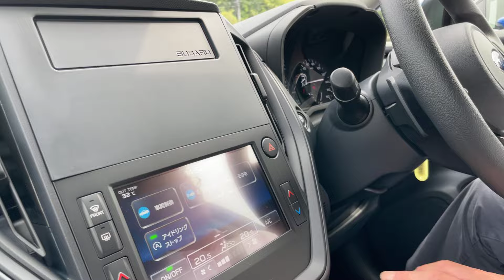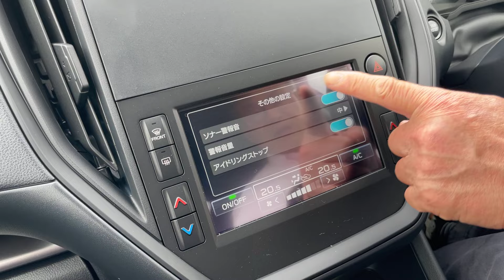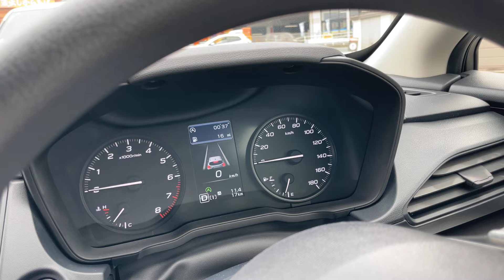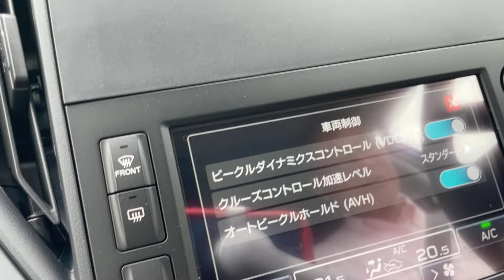新インプレッサのオアシスブルーをレビュー！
お待たせいたしやした！ベーシックグレードのベーシックMOP（メーカーオプション）は、そんじょそこらにゃござんせん。旦那、ありきたりな店じゃ乗れませんぜ！ちょっとお寄りになっておくんなさいませ。